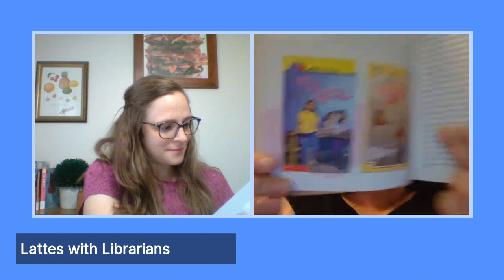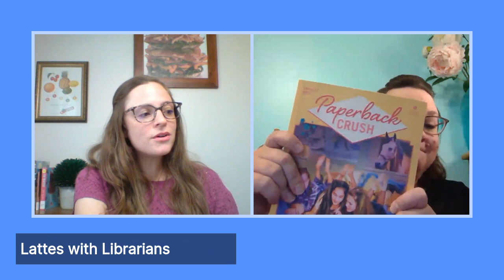Lattes With Librarians | August 21, 2020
We're talking Babysitter's Club, Nancy Drew, Boxcar Children, and more favorites from our childhood. What are yours?